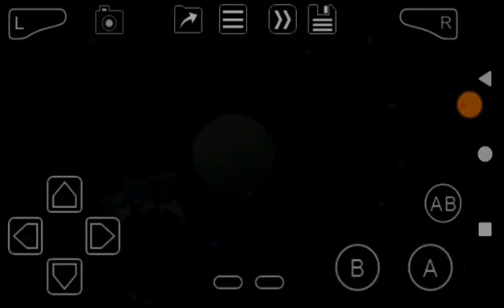Iridion II (GBA) Level 3-3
Thirdy